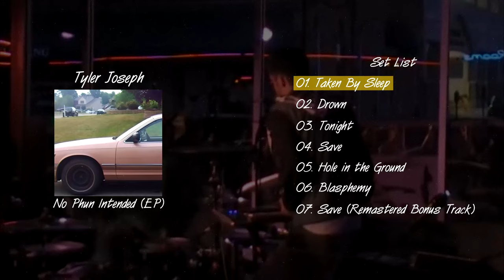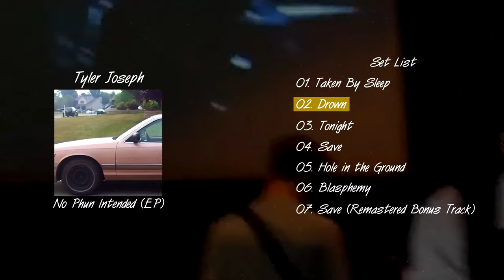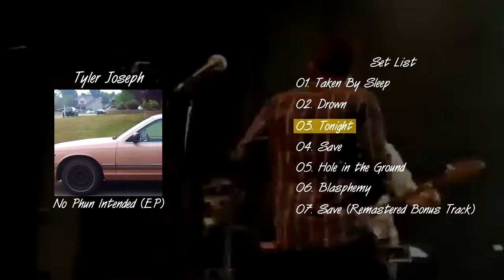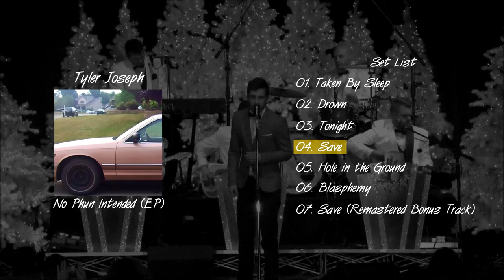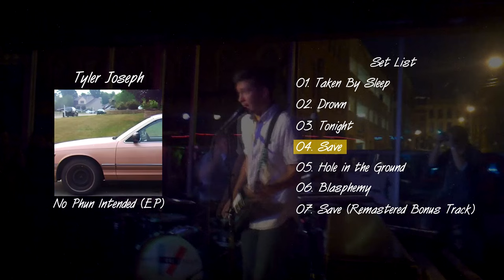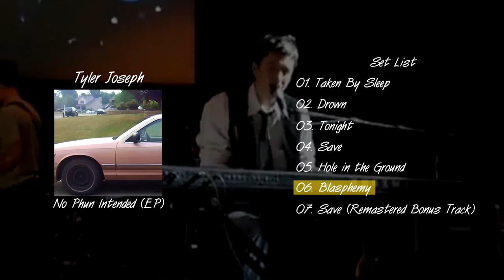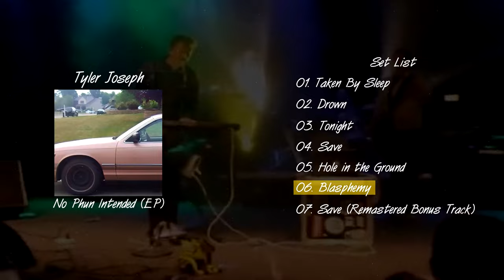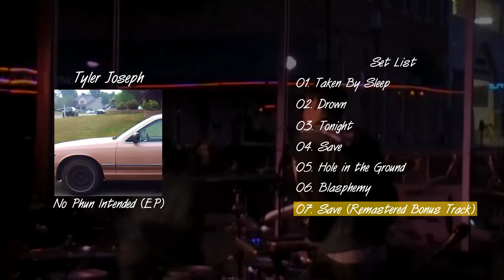Tyler Joseph - No Phun Intended (Full EP + Google Drive Downloader)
"No Phun Intended" was the first musical work done by Tyler Joseph and uploaded to Purevolumen.

🥁 Tracks:

00:00 Taken By Sleep
04:09 Drown
07:50 Tonight
11:43 Save
15:41 Hole In The Ground
19:32 Blasphemy
23:12 Save (Remastered Bonus Track)

⚠️ Context: Many will know that it has been said that No Phun Intended is an album of 19 songs, the reality is that No Phun Intended was a 6-track EP that Tyler uploaded to Purevolume in 2008. This video to bring you those songs from the EP in the best quality which was achieved and could be improved, with the extra bonus on my part of adding the remastered version of Save made in 2011 and uploaded to the Twenty One Pilots page that year. You can download it for free and without any problem, all this is done for the entertainment of the fans, thank you very much

🥁If you use my track remember to give credits to my channel, thanks.

To be more attentive to the channel, you can go through the Whatsapp channel:

🔗Credits:
Edited by AlexBeQuiet